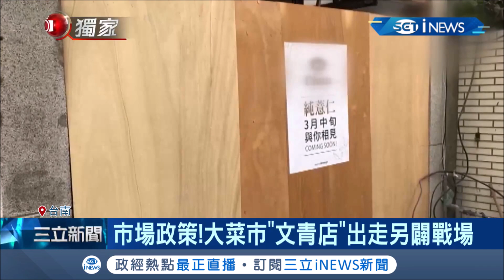市場活力不如以前！隨市場政策關係...老店堅持鎮守"大菜市" 部分網美文青店陸續出走另闢戰場！│記者王紹宇 邱紹揚 賴碧香 何正鳳│【台灣要聞。先知道】20210307│三立iNEWS